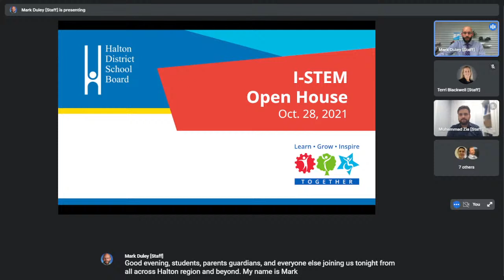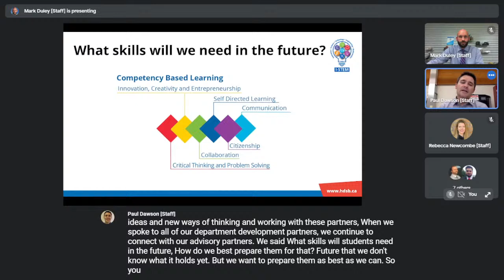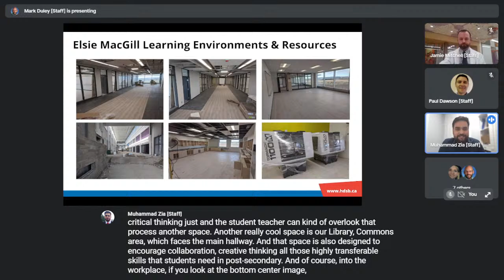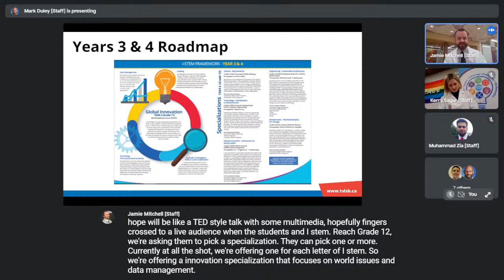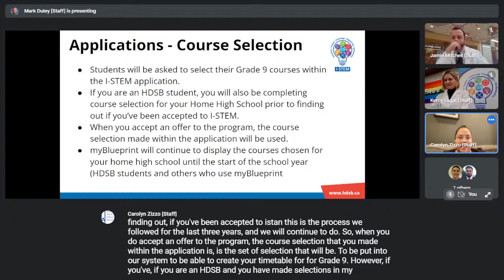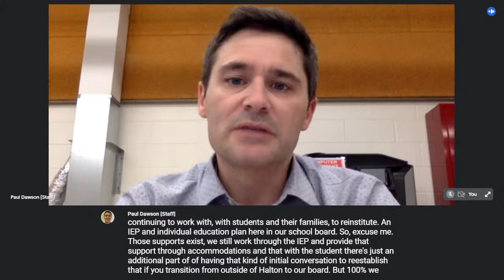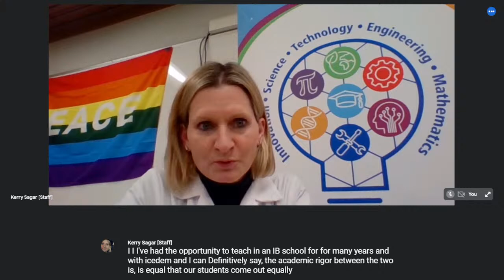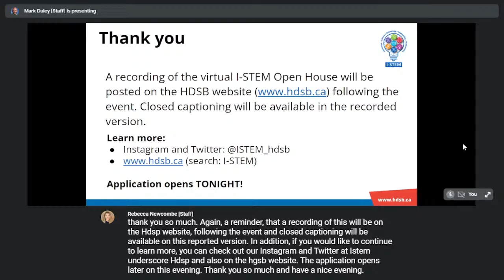I-STEM Virtual Open House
The I-STEM Virtual Open House will take place on Thursday, October 28th at 7:00 PM. The livestream presentation will be hosted by I-STEM faculty, followed by a live Question & Answer session. Those interested in viewing the open house can submit questions before and during the presentation.

A recording of the I-STEM Virtual Open House will be posted on the HDSB following the event. Closed captioning will be available in the recorded version.